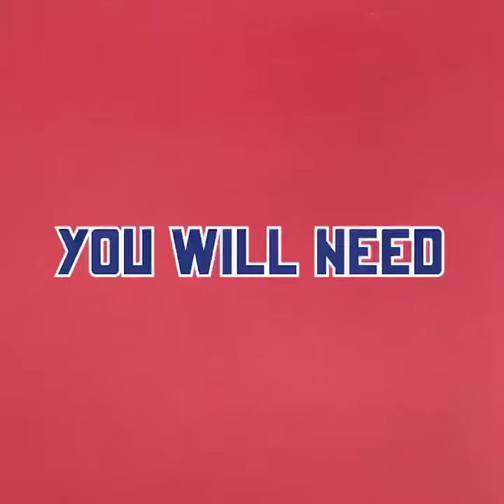How to Make a Pinwheel (Without a Pin!) | Build Your Own Makes!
Why not try our whizzy pinwheel? Easy to make and great fun to colour – then take your pinwheel outside to watch it spin in the wind!

Head to the Makes! page on our website to find our other Makes. Super simple to create, oodles of fun!

We’d love to see your decorative creations, so don’t forget to tag us

If you need any further help go to our ‘Support’ section on our website.